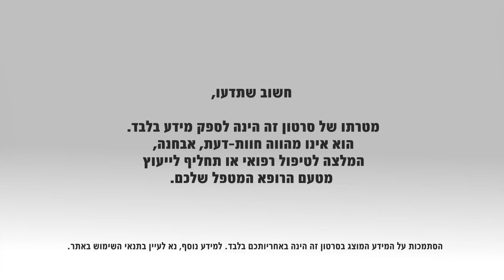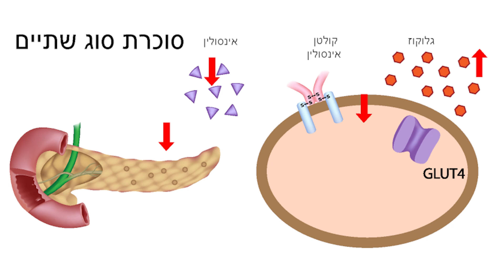סוכרת: מאפיינים, גורמים ושכיחות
סוכרת היא מחלה נפוצה מאוד, אשר הפכה למגיפה של ממש בעשורים האחרונים, כאשר יותר מ-250 מיליון בני-אדם ברחבי העולם מתמודדים עימה. היא קשורה לתהליך חילוף חומרים לא תקין, המתאפיין בריכוז גבוה של סוכר בגוף. הוא נגרם כתוצאה מפגיעה ביכולת הייצור של הורמון האינסולין או מחוסר יכולת של הגוף בקליטתו. המחלה עלולה לגרום לסיבוכים בריאותיים קשים ולמחלות נלוות, אך ניתן להקטין את השפעותיה ואף למנעה, עם אימוץ אורח חיים בריא.
ד"ר ענת יפה, מומחית לרפואה פנימית ואנדוקרינולוגיה, מנהלת היחידה לאנדוקרינולוגיה וסוכרת במרכז הרפואי הלל יפה, מסבירה על שכיחותה, גורמיה וסוגי המחלה השונים.